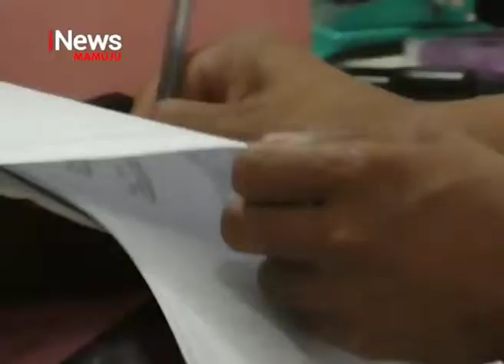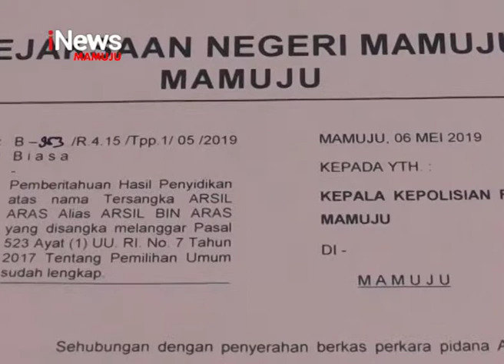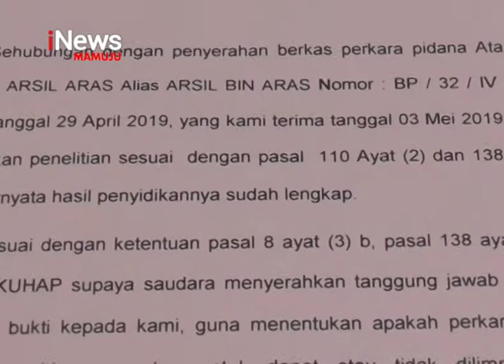Tindak Pidana Pemilu | iNews Sulbar | 22-05-2019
Sentra gakumdu kabupaten mamuju melakukan penyerahan berkas perkara, dan penyerahan dua tersangka kepada pihak jpu kejari mamuju, atas kasus tindak pidana pemilu yang dilakukan seorang caleg partai politik, dan salah satu kepala desa di mamuju tengah.